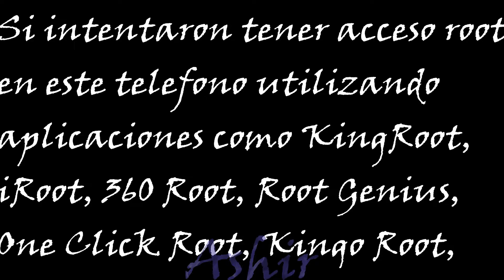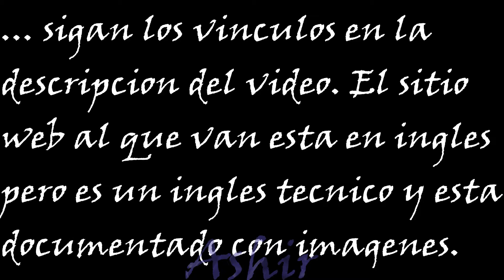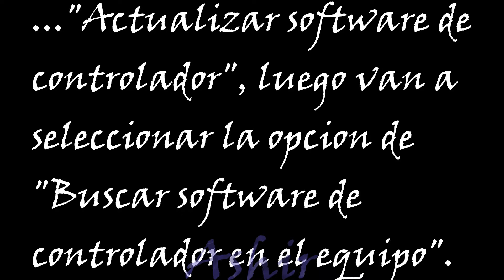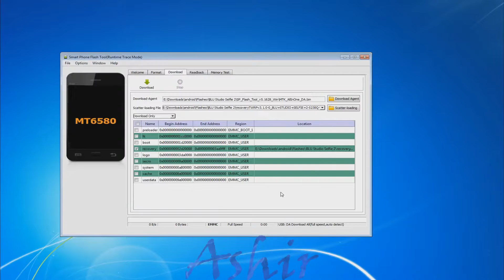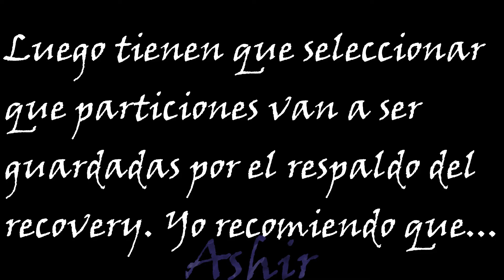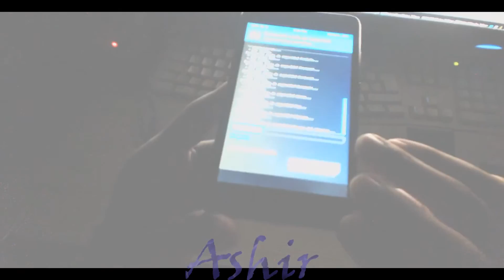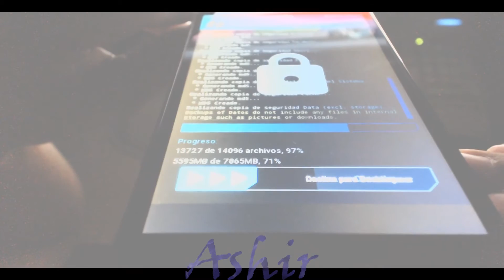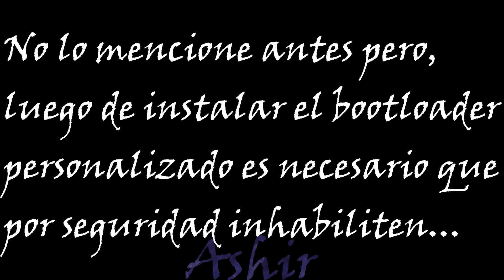Rootear BLU Studio Selfie 2 S230Q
Paso 1 de 8
Descargar los drivers USB
VCOM para Windows

Paso 2 de 8
Instalar los drivers USB
VCOM para Windows

Esto varia segun la version de Windows que tengan instalado en la computadora que usen para conceder el  acceso root al telefono En Windows 8 tienen que apagar la instalacion automatica de drivers En Windows 10 tienen que instalar estos drivers de forma manual. En este video solo les enseñare a instalar estos drivers en Windows 7. Si tienen que instalar los drivers VCOM en Windows 8 o Windows 10 vayan a:

Paso 3 de 8
Descargar SP Flash Tool

Paso 4 de 8
Descargar el bootloader
personalizado

MD5: 16f8ba821b51fd6312028c66099aa45f

Paso 5 de 8
Instalar el bootloader
personalizado

Paso 6 de 8
Descargar SuperSU

Paso 7 de 8
(OPCIONAL)
Hacer un respaldo total
del sistema operativo del
telefono

Paso 8 de 8
Instalacion de SuperSU